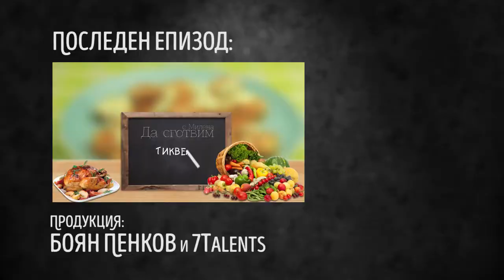Картофени топчета с риба тон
Здравейте, днес ще ви покажем как да си приготвите от тези много вкусни картофени топчета с риба тон. Нужните ни продукти за тях са:

300 грама картофи
160 грама риба тон
100 грама царевица
2-3 стръка пресен лук
1 яйце
1 лимон
чаена чаша галета
2-3 супени лъжици зехтин
черен пипер
и сол на вкус

Абонирай се за мен!